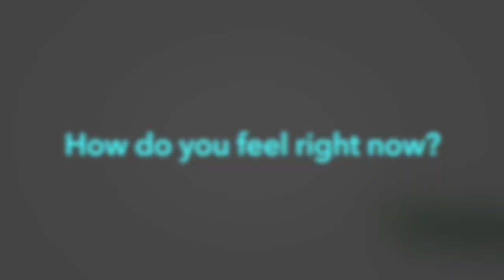Pinwheel Breathing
Taking mindful breaths with a pinwheel.  A short interactive video for young children with ASD.  We work with children on the spectrum and empower them with the tools to regulate their emotions.  It all starts with taking calming mindful breaths.  Enjoy!